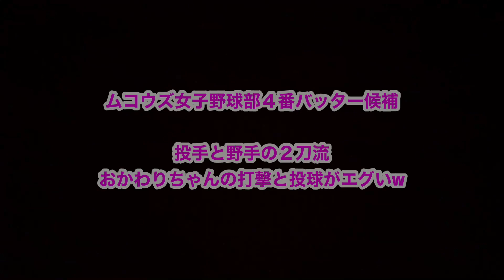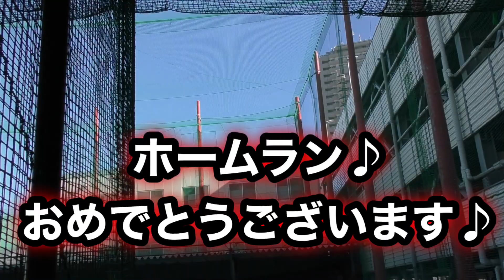ムコウズ女子野球部４番バッター候補！右の大砲『おかわりちゃん』１７歳の凄まじい打撃…。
またしても凄い野球女子が現れました…
動画で送ってくれてムコウズ女子野球部に
入団希望の１７歳じゅりちゃん。

こんな逸材が眠っていたなんて…
やはり世界は広い…広すぎる！www

じゅりちゃんの頑張りに

【前回の動画】
向が捕れない恐怖のストレート…